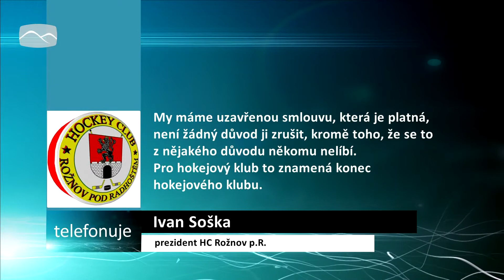Region televizní zpravodajství z Valašska, úterý 20.12.2011